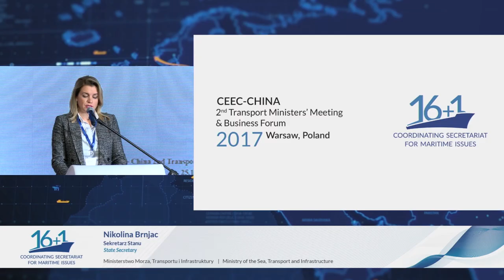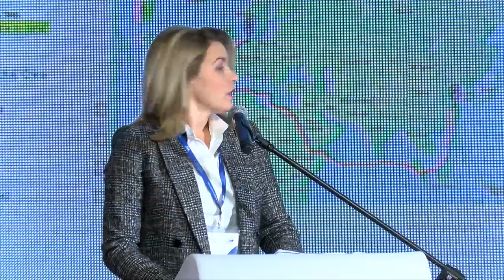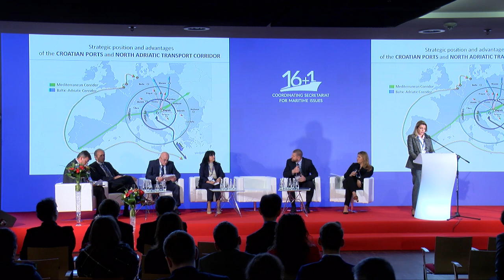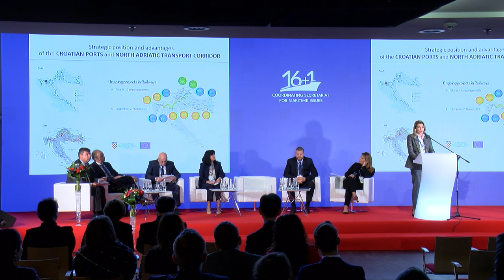Strategic position of Croatian ports and the North Adriatic transport corridor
Nikolina Brnjac, Deputy Minister of the Sea, Transport and Infrastructure, Republic of Croatia

Croatia supports all activities bringing Europe and Asia closer, enabling sustainable development and economic prosperity of the Eurasia. Creating efficient transport link is a key factor to make our common vision a reality.

Croatia is situated at the intersection of maritime goods transport routes and continental corridors of the core Trans-European Transport Network. And it has a direct access to the European common market. The port of Rijeka is a core network European port on the Mediterranean corridor and Croatia's largest port.

The port in Rijeka is a transit port for neighbouring countries (for instance Hungary). It also benefits from the TEN-T corridor. The port’s goal is to increase its competitiveness so that it can offer services to neighbouring countries. To this end, the "Rijeka Gateway Program" is being implemented with the task to provide port and road infrastructure in the Rijeka port.

The port is located not only on the Mediterranean corridor, but also on the Adriatic-Baltic Sea corridor, which is why it is included in the "Belt and Road" initiative. Efforts are also being made to modernise railway connections between Rijeka and the Slovenian cities in order to provide a more efficient container transport service. In addition, multimodality is carried out by various means of transport, mostly involving roads (the motorway system in Croatia is very well developed).

Currently more than 1/3 of the railway infrastructure's potential is made use of, with significant growth recorded in recent years. Via various railway connections, the goods from the port of Rijeka reach Austria and Germany through Zagreb and Budapest.

The seaport system is complemented by the port of Ploče, which is important for such countries as Bosnia and Herzegovina, Serbia, Hungary, Slovakia and Czech Republic. The port is connected to the Vc Corridor. Another port, Zadar, is the fourth freight port, offering the shortest connection from here to Italy and Croatia, of only 80 nautical miles.